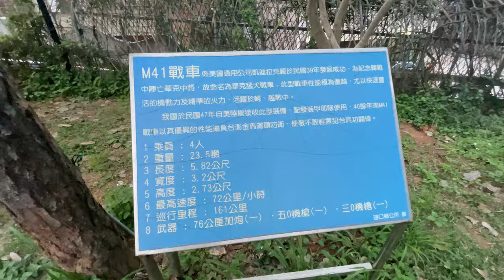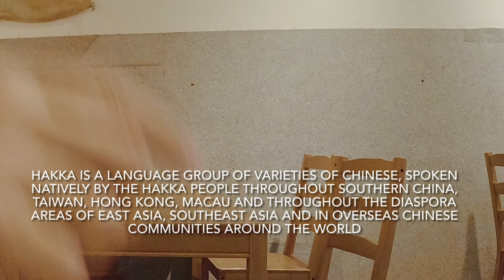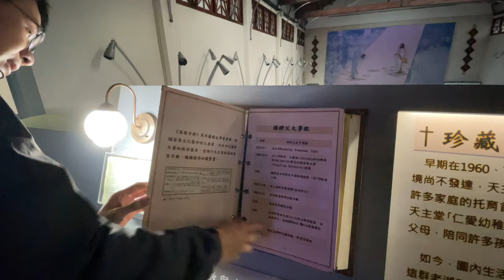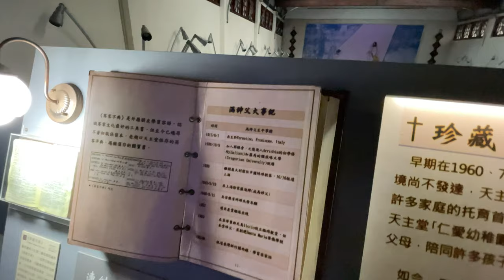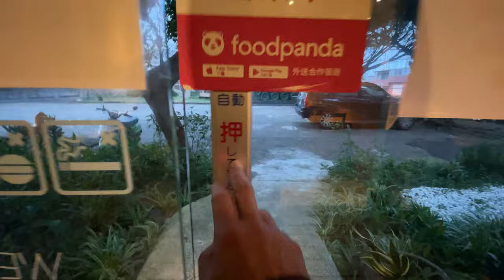HUKOU OLD STREET PART 1 (HISTORY AND CULTURE)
I really like vlogging like this meeting new friends and learning a lot with their culture and history, plus the delicious century egg pizza and energizing coffee what do i ask for, thank you Mr, Daniel for the very warm welcome that you showed me and i never expected something like this, i want to share this same experience with all of my viewers who would like to visit this simple old street.

Come and visit their Fb page the address and direction to Hukou Pizza, Church and Hukou Old Street are here: